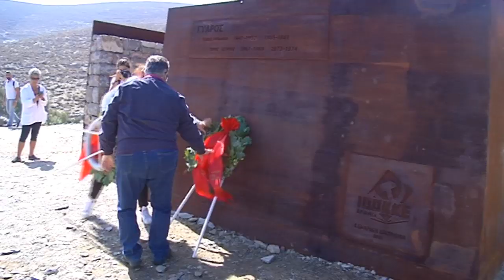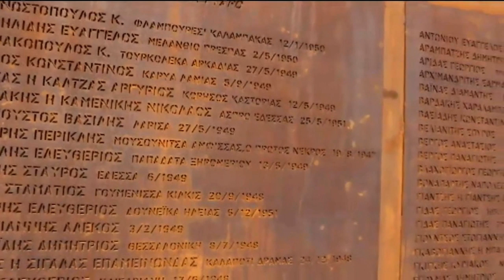ΠΛΑΝΑ ΑΠΟ ΕΚΔΗΛΩΣΗ ΤΗΣ ΚΕ ΤΟΥ ΚΚΕ ΣΤΗ ΓΥΑΡΟ